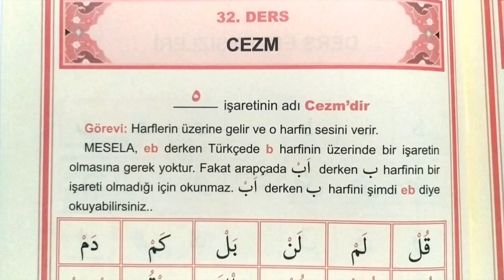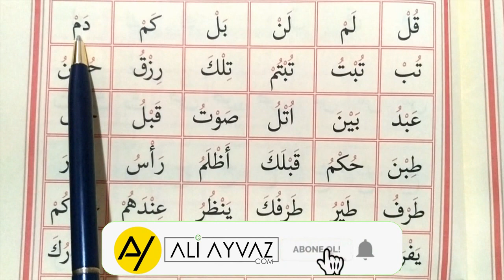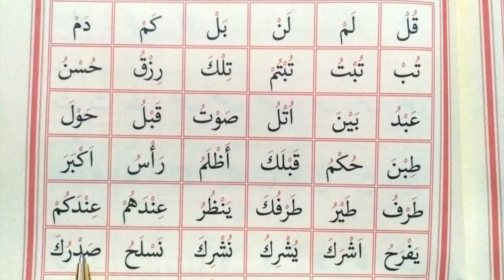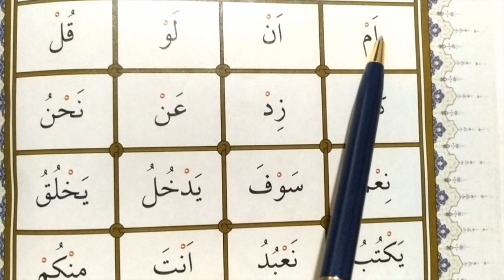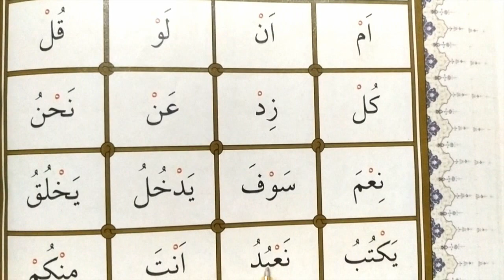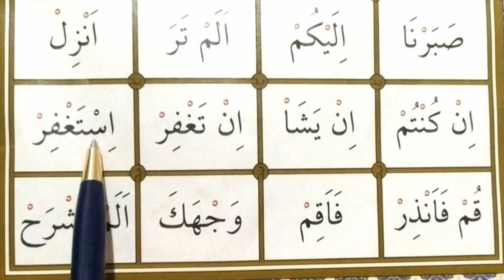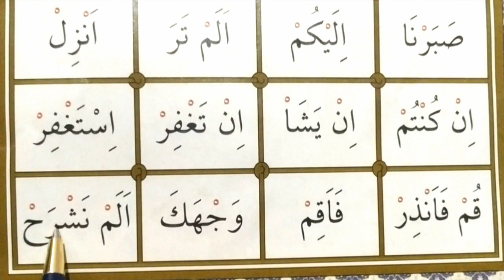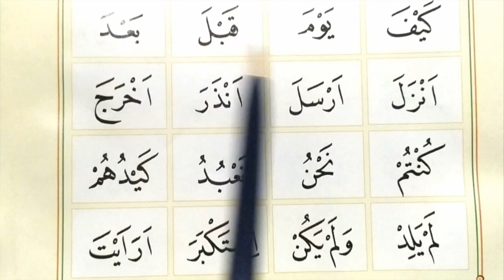5 SAATTE KURAN ÖĞRENİYORUM 14. DERS Hızlı Elif Ba Öğreniyorum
Beş saate yakın olan videolarımızla Kuran-ı Kerimi öğrenmeye başlayacaksınız.
 ✅🤲📃⏩ TÜM DERSLERE  ULAŞMAK İÇİN ALTTAKİ LİNKE TIKLAYIN ⏪✅⬇️📃🤲
Elif Ba Öğrenmek artık çok kolay. Kuran-ı Kerim Öğreniyorum derslerimizde bütün harfleri bir kerede değil de 3 er tane 3 er tane  öğretmeye çalıştık. Öğrenmesi çok kolay olması için Elif Be - Ba Cüzünü parçalara ayırarak yavaş yavaş ama formülüze ederek öğretme yoluna girdik. Hareke öğretiminde üstün ile başlayıp tüm harfleri üstün ile okumayı gösterdikten sonra diğer harekelere geçip alıştırmalar yaptık. Elif Ba yı hızlı bir şekilde öğrenip Kuran-ı Kerim Okumaya en kısa zamanda başlayacağınızı ümit ediyorum.  İnşallah beğeneceksiniz.